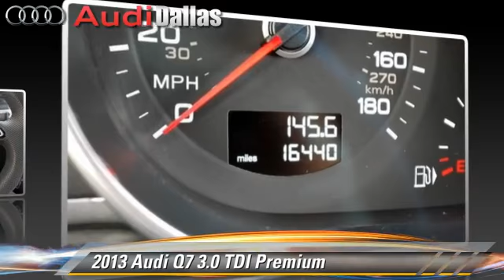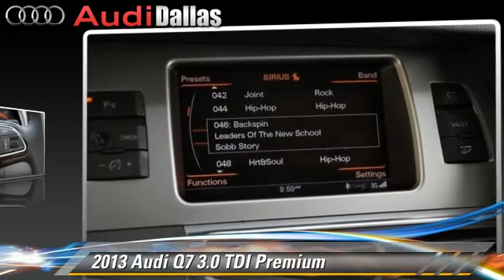Audi Dallas, Dallas TX 75209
Audi Dallas

[DFIN:3:2773630:I:8F4E0EB3:c4f64e28f4c2cdf11680b57892a41fc6]